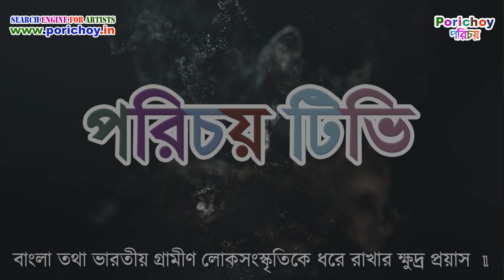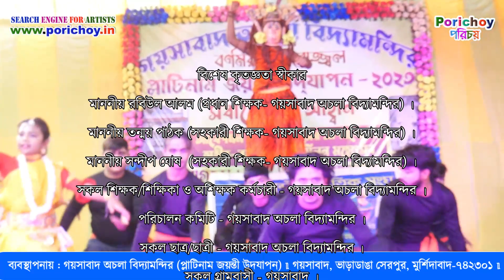Har Har Shambhu Shiv Mahadeva | গানে ও নৃত্যের তালে শিব বন্দনা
Har Har Shambhu Shiv Mahadeva | গানে ও নৃত্যের তালে  শিব বন্দনা | গয়সাবাদ অচলা বিদ্যামন্দির (প্লাটিনাম জয়ন্তী উদযাপন)

মনোরঞ্জনকারী সংস্থা:
গোন্নাসেরান্দী সাংস্কৃতিক সংঘ - "উজান"
গোন্নাসেরান্দী, আটগ্রাম, বীরভূম |
মো: ৭০০১৬৬৫৯৭১/৯৬৩৫৭২৯৬৮৬

ব্যবস্থাপনায় : গয়সাবাদ অচলা বিদ্যামন্দির (প্লাটিনাম জয়ন্তী উদযাপন)
গয়সাবাদ, ভাড়াডাঙা সেরপুর, মুর্শিদাবাদ-৭৪২৩০১
বিশেষ কৃতজ্ঞতা স্বীকার

মাননীয় রবিউল আলম (প্রধান শিক্ষক- গয়সাবাদ অচলা বিদ্যামন্দির) |
মাননীয় তন্ময় পাঠক (সহকারী শিক্ষক- গয়সাবাদ অচলা বিদ্যামন্দির) |
মাননীয় সন্দীপ ঘোষ  (সহকারী শিক্ষক- গয়সাবাদ অচলা বিদ্যামন্দির) |
পরিচালন কমিটি - গয়সাবাদ অচলা বিদ্যামন্দির |
সকল শিক্ষক/শিক্ষিকা ও অশিক্ষক কর্মচারী - গয়সাবাদ অচলা বিদ্যামন্দির |
সকল ছাত্র/ছাত্রী - গয়সাবাদ অচলা বিদ্যামন্দির |
সকল গ্রামবাসী - গয়সাবাদ |

Shiv mahadeva
shambhu (shambhu) shambhu (shambhu)
Shiv mahadeva
Har Har shambhu (shambhu) shambhu (shambhu)
Shiv mahadeva
shambhu (shambhu) shambhu (shambhu) shivmahadeva